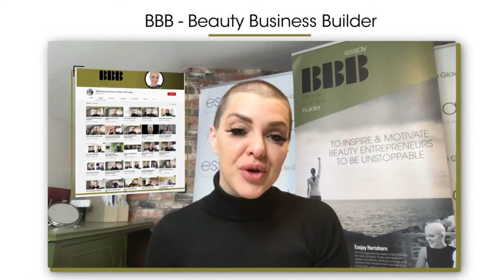The Pandemic Has Changed The Beauty Industry | What to do now?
Hi i'm Essjay Hartshorn from BBB a beauty business coach for beauty entrepreneurs. I mentor and coach entrepreneurs in the personal care industry the leverage their skills, create a seamless business model and develop semi passive revenue streams. Earn money while you're asleep with offering your beauty services on line.

So many people have hidden their head in the sand throughout this pandemic, waiting for it to get back to normal. And now, when the salons are opening, we already know that it is never going to happen! We have been trusted forward 10 years and the way people shop, research and seek knowledge has changed.

So as beauty entrepreneurs what can we do now to save our beauty business after lockdown and be a part of the amazing opportunities out there?

Here are my Top Tips to help!

TIMESTAMPS:
00:00 Intro
00:58 What we'll cover today
03:15 What can you do to stand out from the crowd in the beauty industry
04:23 Tip #1 Get out there on social media on a personal level
05:37 Tip #2 Engage with your following
06:15 How COVID-19 has changed the beauty industry
07:33 How to grow your beauty business with virtual services
14:51 Tip #3 Client feedback is worth gold
16:41 What content to post on social media